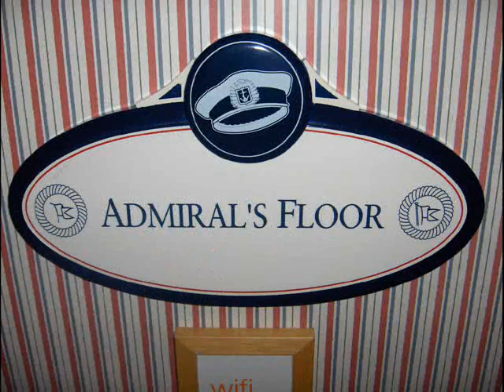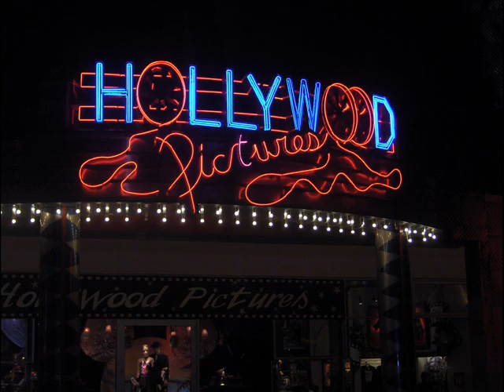Disneyland Resort Paris - Summer 2005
Zomer 2005